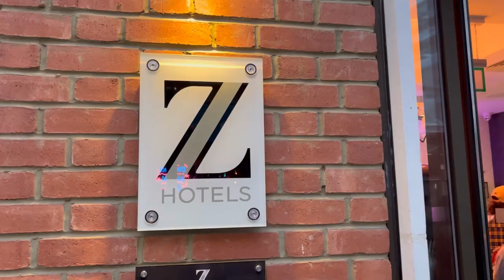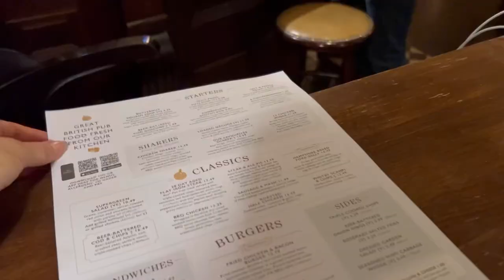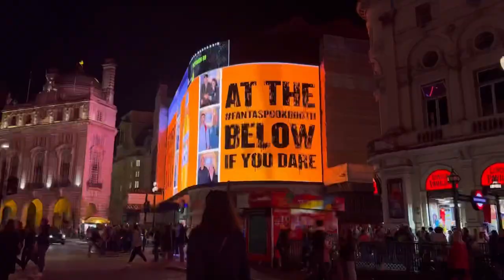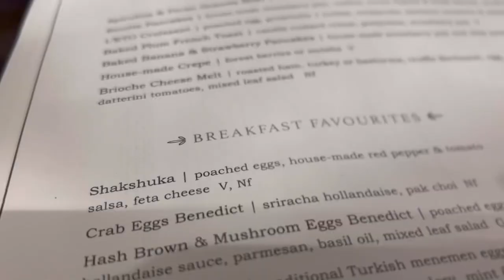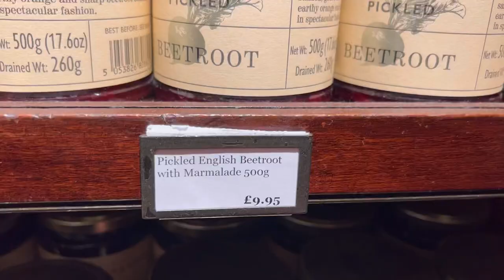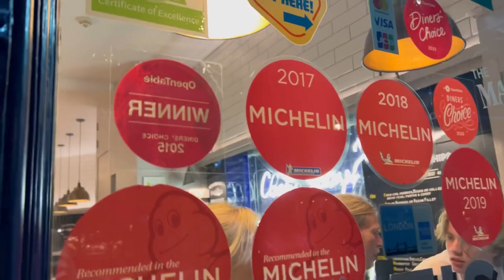VLOG - LONDRA, CE AM MÂNCAT, CEL MAI MIC HOTEL EVER, ELIZABETA II I Valerie’s Food